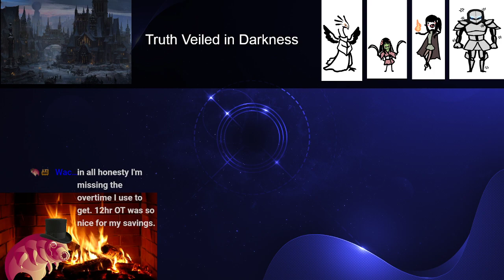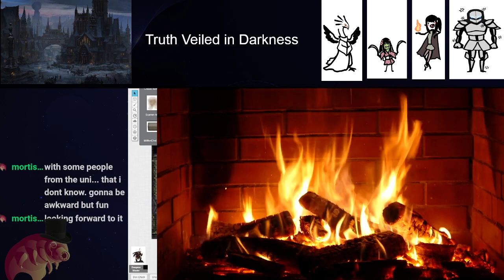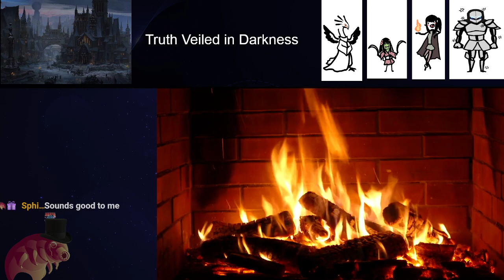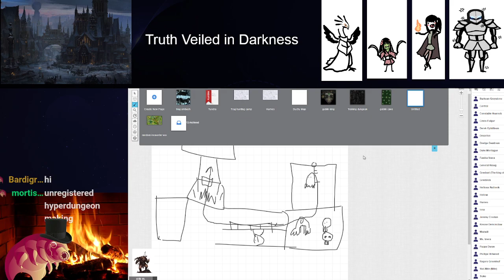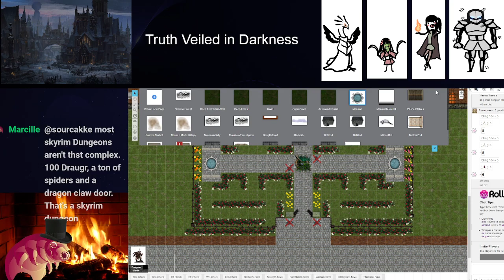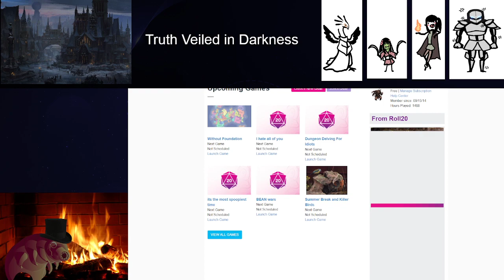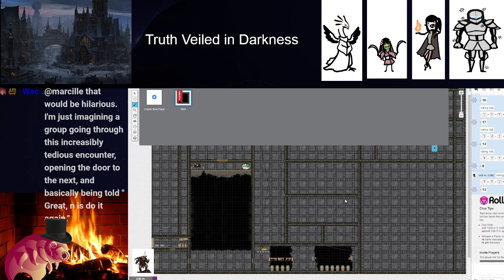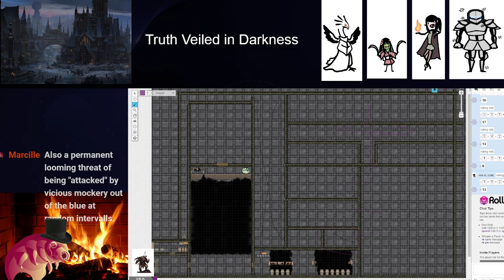Talking DnD Stream 27 || Story Time: Truth Veiled in Shadows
Tensions mount within the party as Perch's first hope for answers in nearly a decade is crushed before his eyes. The party must now fight their way out of the Estate and ensure that none of the horrors are left should the Gretten family return. With their goal in hand and the missions coming to its end however, what will the party decide to do with their prize, who will they side with and who will they hurt?